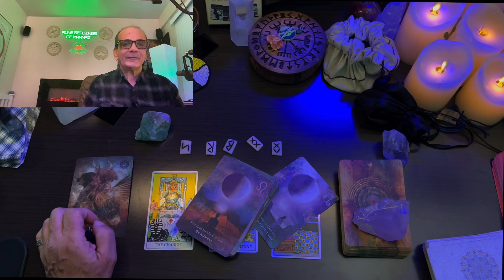AQUARIUS ♒ Your persistence will pay off 🙄😉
TAROT READING
RUNE READING